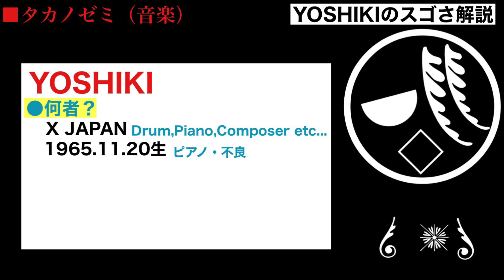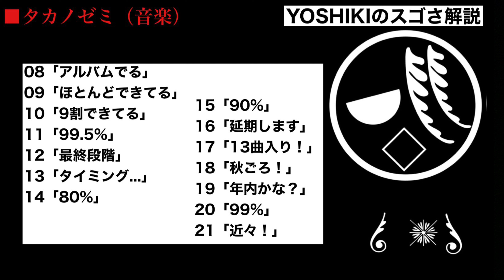YOSHIKIのスゴさ解説！【X JAPAN】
音楽解説のタカノゼミです！

2ndチャンネル
●タカノルーム

音楽ユニットParaguas【パラグアス】としても活動してます！

It's the Takano's Seminar of the music commentary!

I'd love to sign up on the channel, please.